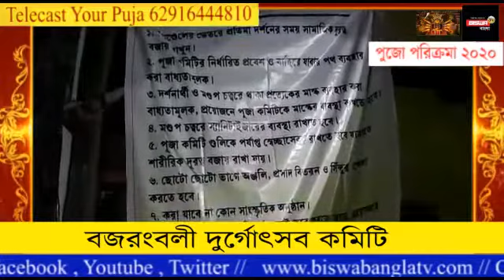দেখে নিন কেমনভাবে হচ্ছে পাঁশকুড়া ব্লকের বজরংবলী কমিটির এবারের দুর্গাপুজো